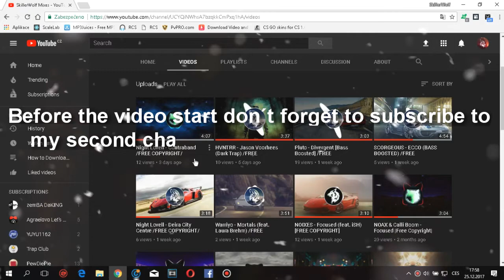CS:GO Skin Pack for CS 1.6 Christmas Special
«Karambit | Gamma Doppler: Phase 3»